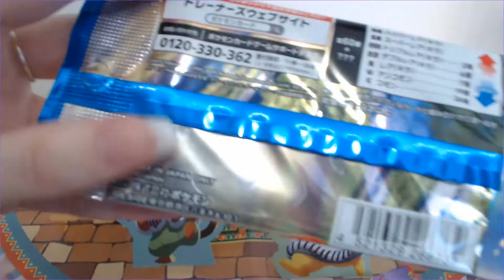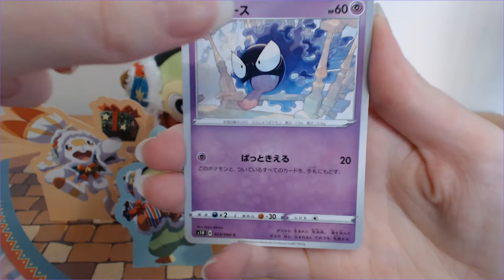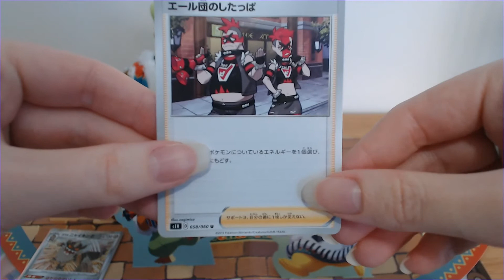[6 décembre] Ouverture de boosters japonais épée bouclier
⬇️ DÉROULE LA BARRE D'INFO ⬇️
Voici l'ouverture du 6 décembre des calendrier de l'avent!

J'espère que la vidéo vous plaira, laissez moi un petit commentaire pour me faire part de vos impressions ❗️

Bon visionnage 😉  👉🏻 HD 1080 p

🙏🏼  un petit commentaire & 👍🏼 🔔 avant de partir 😘

➡️ Caméra Logitech C922 Pro Stream HD 1080p & logiciel OBS